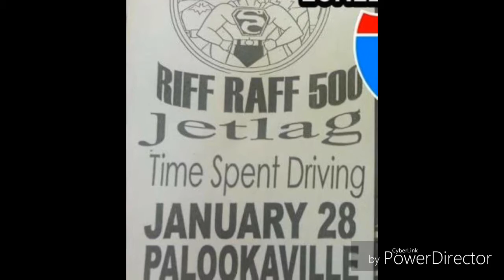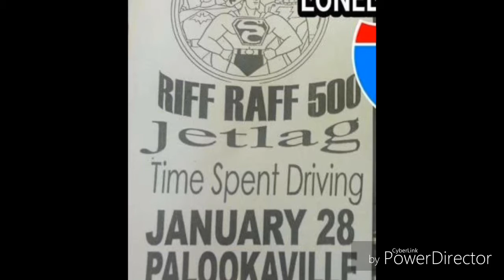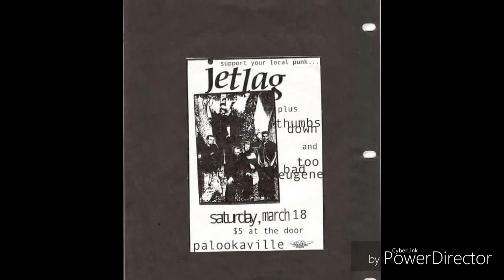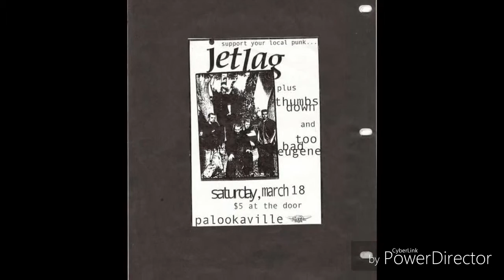Jetlag - More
From Jetlag's 2002 preproduction demo cassette tape.
Jetlag was a band in Santa Cruz California from 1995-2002.